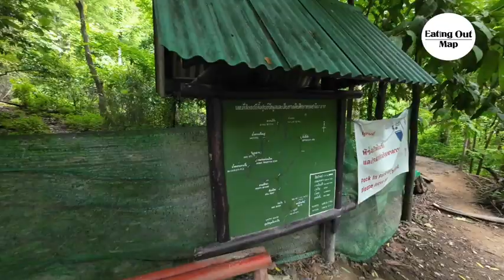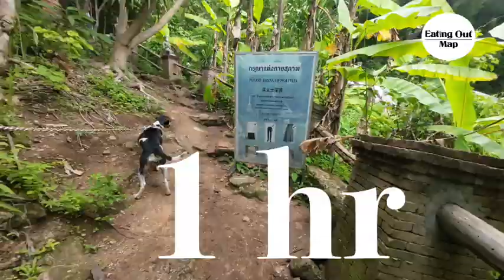เดินป่าผาลาด | เส้นทางสุดฮิตที่ใกล้เมืองที่สุด เริ่มเข้าฤดูฝน ชวนมาสำรวจเส้นทางธรรมชาติ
เดินป่าผาลาด เรียกได้ว่าเป็นเส้นทางสุดฮิตที่ใกล้เมืองที่สุด เริ่มเข้าฤดูฝน ความเขียวเข้า มาปกคลุมเราเลยอยากชวนไปสำรวจเส้นทางผาลาด ว่าใช้เวลากี่ชม พร้อมกับของกินอร่อยๆที่พกไปด้วย